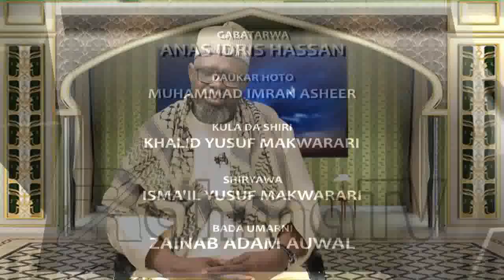Jarrabawa - Prof. Muhammad Sani Umar Rijiyar Lemo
Shinfiɗa cikin shirin Fatawoyin Rahma Daga Gidan Radio Na Rahma Radio Kano